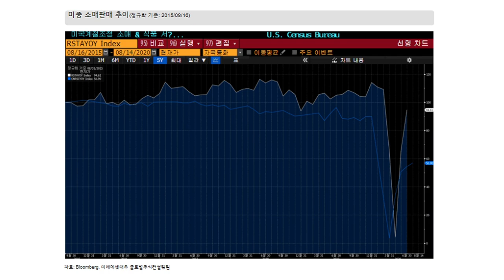코로나 진정세? 확진자 오히려 늘고 있다!